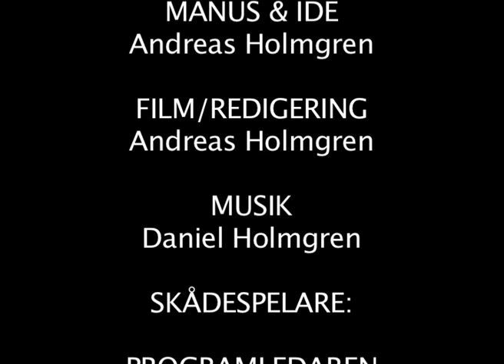"pim-uppgift"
Min version av Uppgift 3 i skolverkets "PIM-utbildning" (mediautbildning för skolan). Uppgiften var att skapa en video över ett pedagogiskt minne.